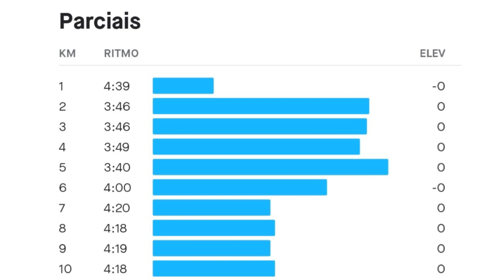ESQUECI O GARMIN EM CASA, E AÍ COMO FAZ?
Entramos na 3ª semana de treinos e a quilometragem tá subindo TIME.